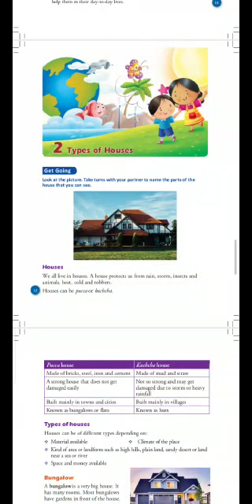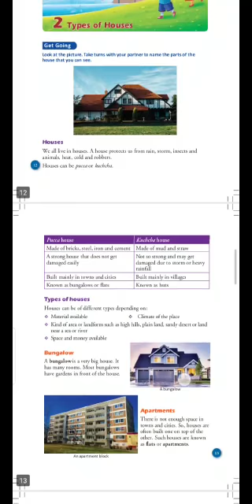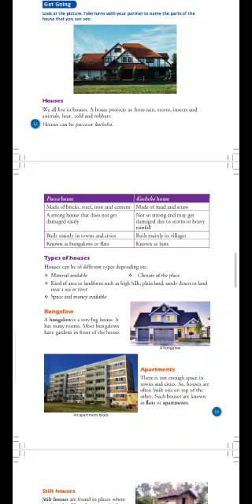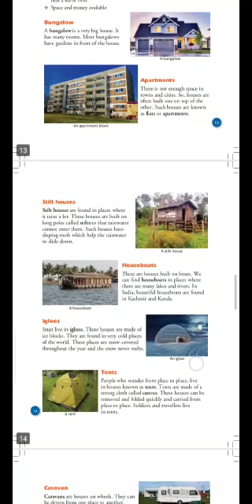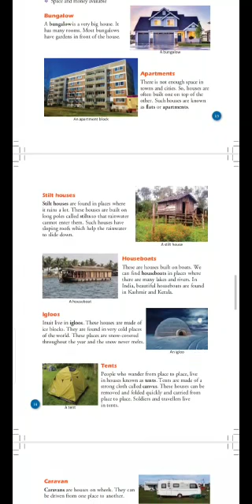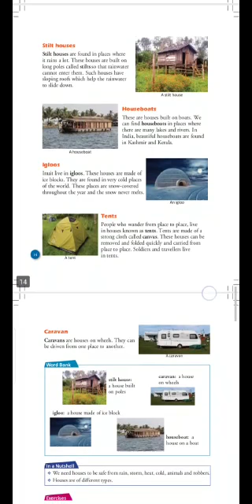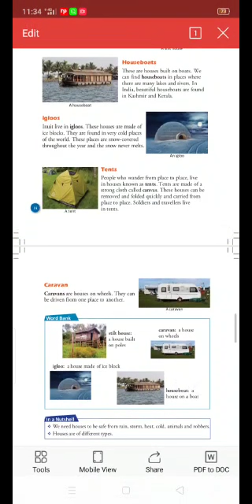SOCIAL SCIENCE CLASS 2 PART-3